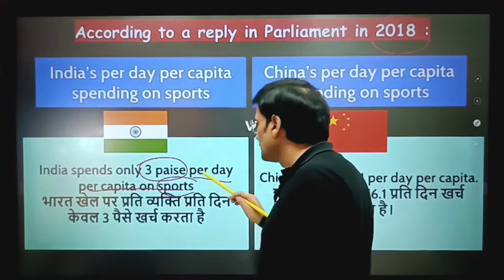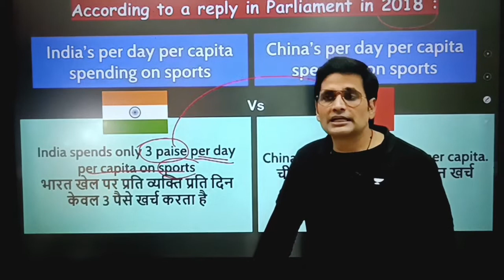IQIP @Sunil abhivykti IAS Innovation Guruji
Why Need One Nation One Election by sunil abhivykti sir

aap sabhi se request hai ki is video Jayda se jayada share kar 🙏🙏🙏🙏🙏🙏 taki ye video sabhi ke pass pahunche aur sabhi ko pta chale ki One Nation One Election kyun jaroori hai 🙏🙏🙏🙏🙏🙏🙏🙏🇮🇳📒📒🖋️📒🖋️🖋️🇮🇳🇮🇳🇮🇳🇮🇳🇮🇳🇮🇳🇮🇳🇮🇳🇮🇳

thankyou so much for watch this video 🙏🙏🙏🙏🙏🙏🙏🙏🙏🙏🙏🙏🇮🇳🇮🇳🇮🇳🇮🇳🇮🇳🇮🇳🇮🇳🇮🇳🇮🇳❤️❤️❤️❤️❤️❤️❤️❤️❤️